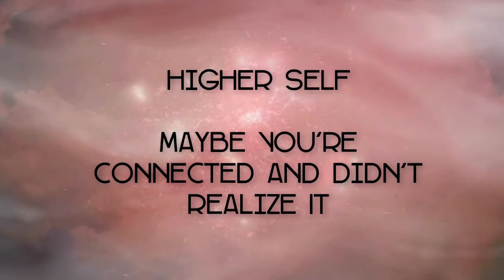Higher Self...Maybe You're Connected More Than You Realize